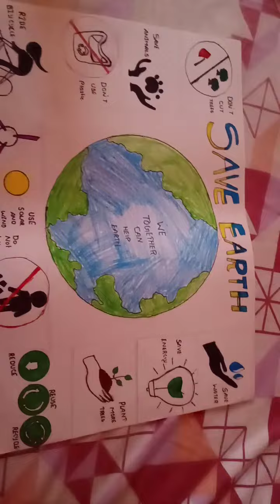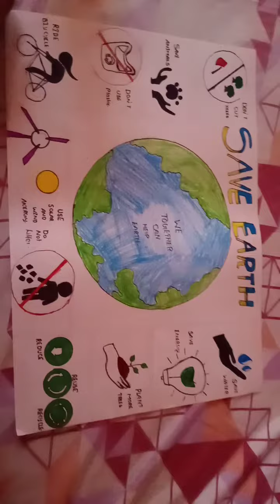Earth day special and simple drawing at home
Please conent this drawing